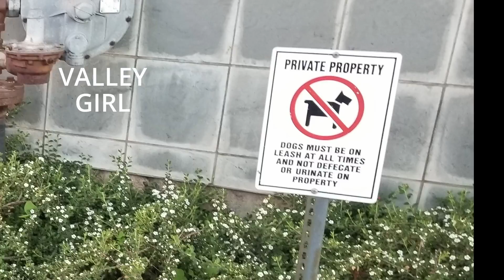Tony Day - Little Manito (lyric video)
To my beloved Valley; the best friend a boy could hope for. From my album Tony Day - Caffeine Days and Sleepless Nights. @tonyday1384 tonydaymusic.com. (words and music by toddaustinjohn.com)